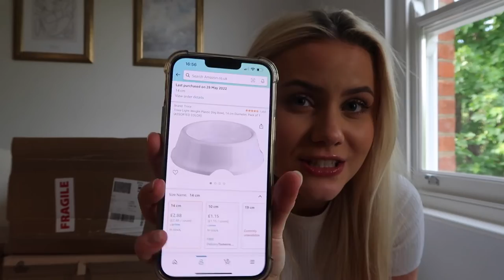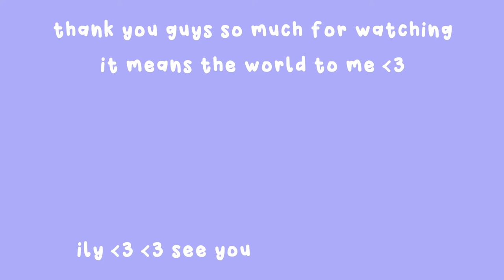bringing home two ragdoll kittens 🤍 12 weeks old, vlog 🎀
meet mochi & melody 🤍